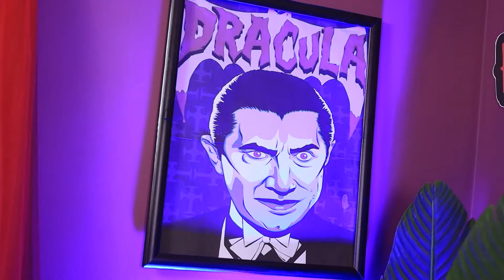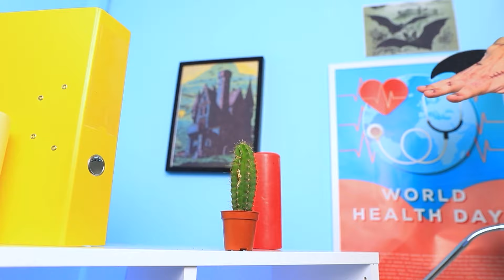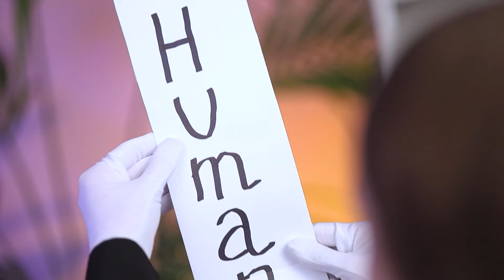Ladybug Incinta vs Vampira Incinta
Ladybug e Chat Noir si sono diplomati e si sono messi insieme, ma ora è il momento di una nuovissima prova supereroica: stanno per diventare genitori! Anche se la maternità è davvero magica, essere incinta può davvero rendere difficile per la futura mamma combattere i cattivi e correggere i torti! Questo è proprio ciò su cui conta la malvagia vampira Veronica mentre complotta per rapire Ladybug per bere il suo delizioso sangue! Riuscirà Chat Noir a proteggere l'amore della sua vita dalle zanne della vampira?! Guarda il nostro ultimo video per scoprirlo!